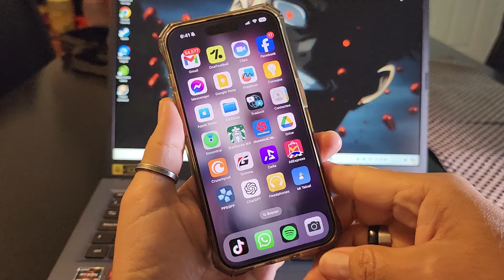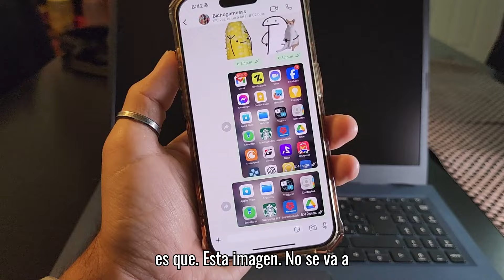Esta Función de IPHONE muchos NO la conocían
UNA FUNCION DE IPHONE QUE ESTOY SEGURO NO LA CONOCIAS Y TE VA A AYUDAR MUCHO PARA NO GUARDAR ESAS CAPTURAS DE PANTALLA EN TU GALERIA.